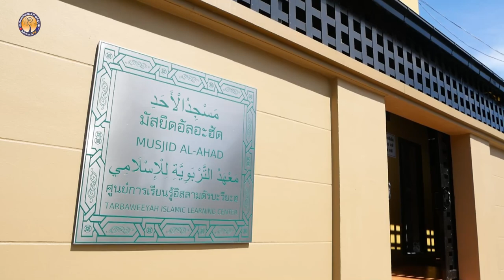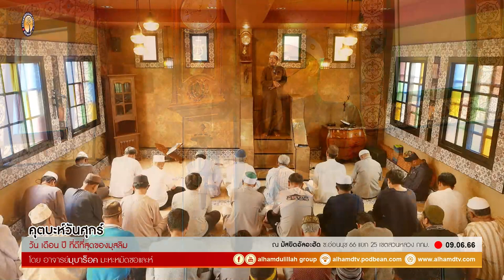AH 3666 วัน เดือน ปี ที่ดีที่สุดของมุสลิม โดย อาจารย์มุบาร็อค มะหะหมัดซอและห์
09.6.66 @ มัสยิดอัลอะฮัด ซ.อ่อนนุช 66 แยก 25 เขตสวนหลวง กทม.

Tel & Line iD :
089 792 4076 (ดาวุด)
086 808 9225 (อับดุลการีม)
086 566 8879 (อนัส)
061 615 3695 (มุสตอฟา)
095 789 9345 (อามีน)
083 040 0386 (ฟูอาด)